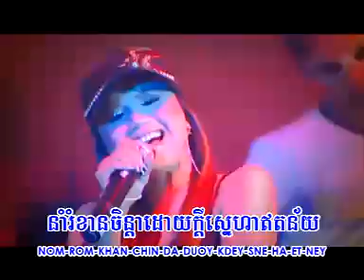Yuk Thit Rotha - Som 1 Thngai Kit Pi Kloun Eng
Song: "Som 1 Thngai Kit Pi Kloun Eng"
Singer: Yuk Thit Rotha